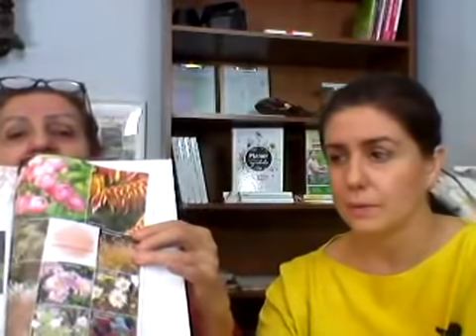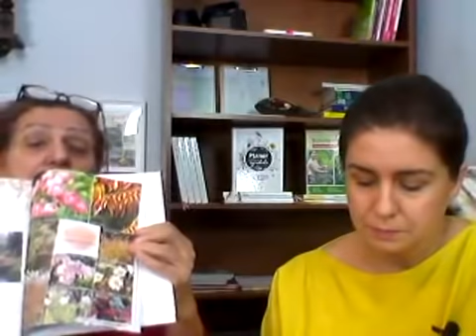Listopadowe prace w ogrodzie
Zapraszamy na zapis transmisji na żywo z dnia 1 listopada. Opowiadałyśmy w niej o pracach, które każdy ogrodnik powinien wykonać w listopadzie. To już późna jesień i czas na przygotowanie ogrodu do kolejnego sezonu.
Czy można jeszcze sadzić i przesadzać rośliny? Jak zabezpieczyć rośliny przed zimą? Jak je przechowywać do wiosny? Czy można jeszcze przycinać?
Na te i wiele innych pytań znajdziecie odpowiedź w tym filmie.

►zapisz się na DARMOWY kurs "3 kroki do lepszego ogrodu"